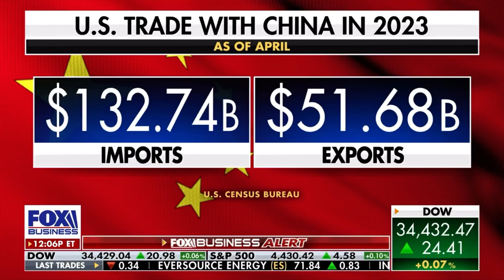Rep. Wittman Joins Cavuto: Coast to Coast to Discuss Sec. Blinken, Gates Meetings with Xi Jinping